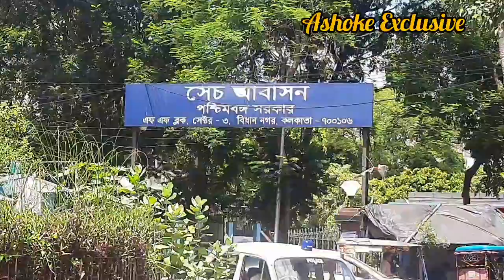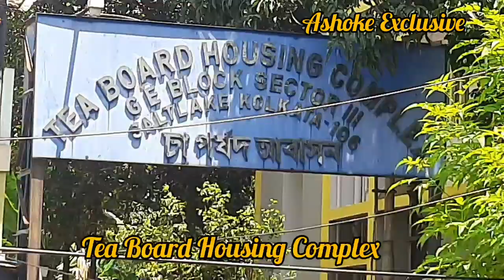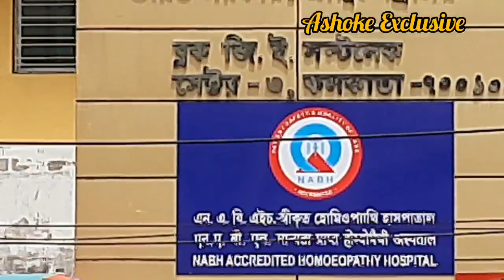Salt Lake,Near No.12 Tank/ Homeopathy Hospital At Salt Lake.